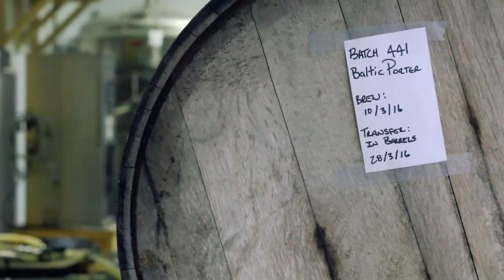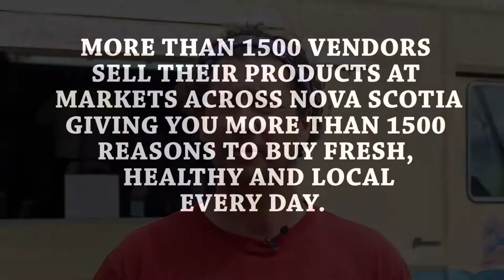Big Spruce - Nyanza, Cape Breton, NS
Meet Jeremy White, owner and brewmaster of Big Spruce Brewing and Breton Fields Certified Organic Farm. Jeremy is one of more than 1500 small businesses that sell their products at a farmers' market in Nova Scotia.

Find Big Spruce Brewing at the Cape Breton Farmers' Market on Saturday 8:30 am - 1 pm  and at the Mabou Farmers' Market on Sunday 11 am - 2 pm.

You can also visit the brewery:
64 Yankee Line Road
Baddeck, NS

This video was made possible by support from Select Nova Scotia